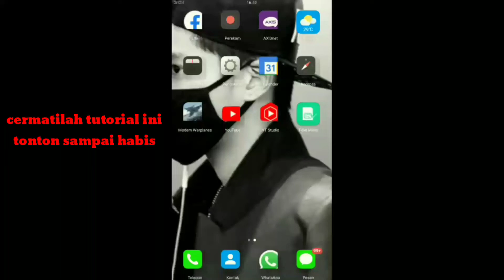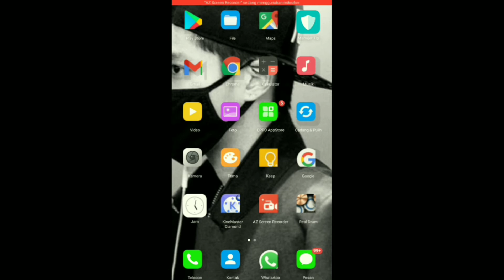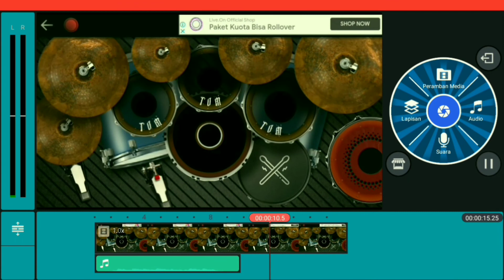cara/gaya rekam suara real drum jelas dan bagus tampa ganguan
cara rekam suara real drum jelas dan bagus tampa ganguan suara dari luar

ini tutorial sesuai dgn pengalaman saya di aplikasi real drum dan watsapp cara nya ada di vidio saya
mohon maaf cara katanya masih salah salah